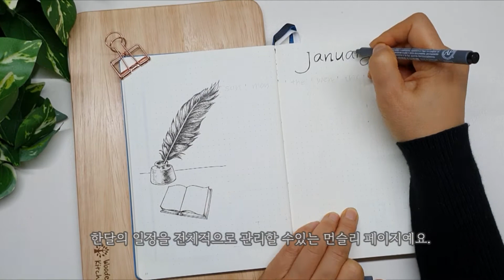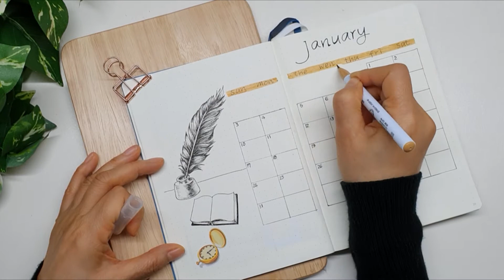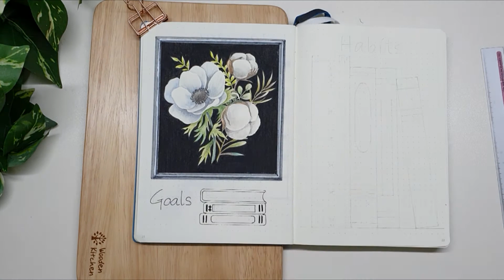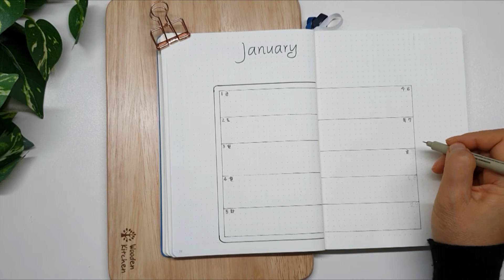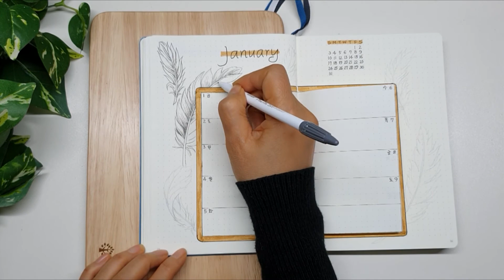2021년1월 불렛저널/January2021 Bullet Journal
안녕하세요.
2021년 새해가 밝아오네요.
새로운 마음으로 1월 불렛저널을 시작합니다.

새해의 해돋이는 가족들과 집에서 봐야할 것 같아요.
그래서 해돋이 풍경을 아이패드로 그려서 프린트했답니다.
새해엔 SNS소통에 집중하려고 SNS아이디어 페이지를 만들어
기록해보기로 했어요.
위클리는 한권의 책처럼 디자인 해보았어요.
2021년, 불렛저널을 시작해 보아요.

00:12 1월 첫페이지
01:18 1월 캘린더
03:15 목표 페이지
04:02 goal 페이지 수채그림
07:30 습관 페이지
08:37 SNS 페이지
09:00 위클리
11:12 전체 리뷰

English_Country_Garden, Swipesy_Cakewalk

사용도구
STAEDTLER brush, ZIG CLEAN COLOR Real Brush
FABER-CASTELL Watercolor Marker, uni POSCA(white)
NEOCOLOR WATERSOLBLE, Souffle
수채색연필